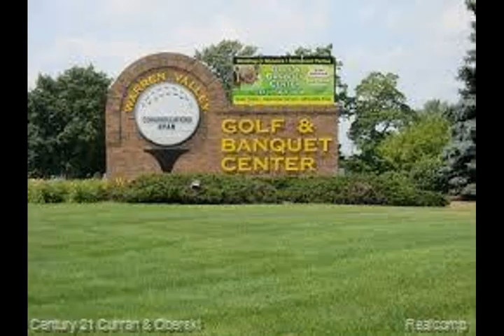8291 Lochdale St Dearborn Heights, MI 48127 - Single Family - Real Estate - For Sale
Super clean, sharp & updated 3 bedroom 2 full bath brick ranch, large finished basement with full bath, updated kitchen with table space, large living room with picture window & breakfast nook, updated first floor full bath, brand new carpet 2019, freshly painted 2019, brand new roof 2019, newer hot water tank, newer high efficiency furnace, newer central air unit, nice size backyard, certificate of occupancy ready, immediate occupancy, garage, dishwasher, stove, fridge, microwave, washer & driver included in sales price, close to Parr Park & Soccer Field, Warren Valley Golf Course, Dairy Queen & much more, all data apx.

Dave Abdallah Team
Century 21 Curran & Oberski